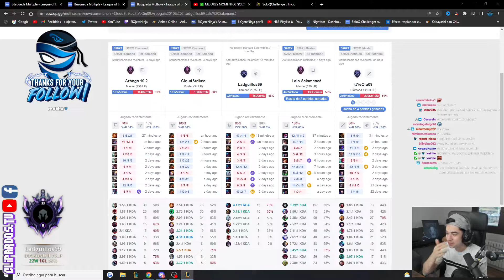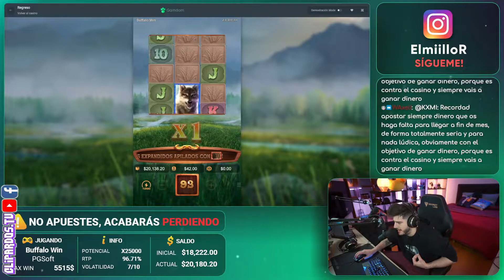SoloQChallenge SEMANA DE LOCOS | Elmiillor | ElojoNinja | ELXOKAS | Nissaxter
Segundo Dìa del SoloQChallenge TILT/TROLL/EPIC PLAYS